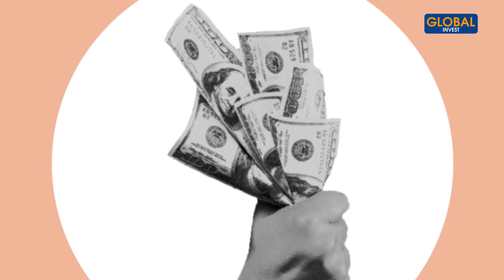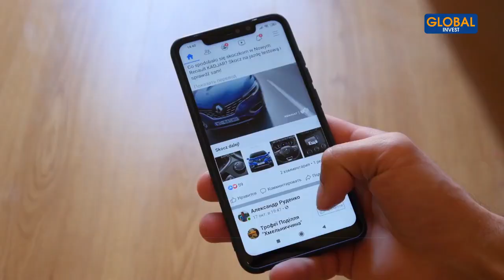Comment devenir très riche en Afrique sans voler et faire de la politique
Comment devenir riche en Afrique rapidement sans voler ni corrompre personne ?
Dans cette nouvelle vidéo, je vais te montrer comment développer une activité lucrative et très intéressante pour toi et ta cible.
Si tu es dans la diaspora, tu pourras même gérer tes activités à distance.

CHAPITRAGES
00:00- Intro
01:40- Nouvelle activité pour devenir riche rapidement
02:10- Activité en ligne ou internet pour devenir riche
02:43- Le digital, activité lucrative en Afrique
04:00- Agence marketing digital : Kwantum empire
04:24- Conseil dans ton domaine d'activité
06:44- Miser sur les services dans le digital
07:40- L'immobilier
09:03- Avoir une présence en ligne
10:05- Kwantum summit virtuel

Avertissement